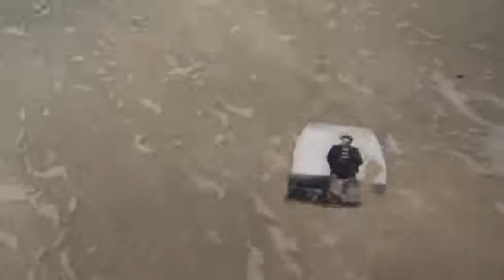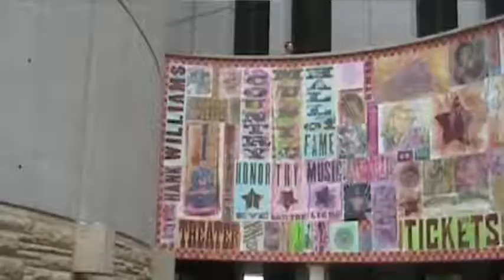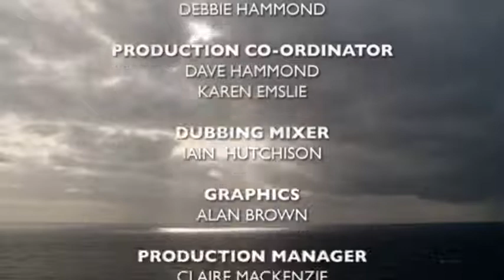Shetland Lone Star (2008)